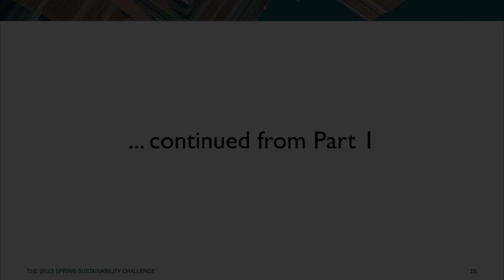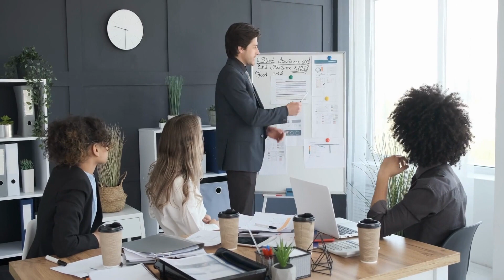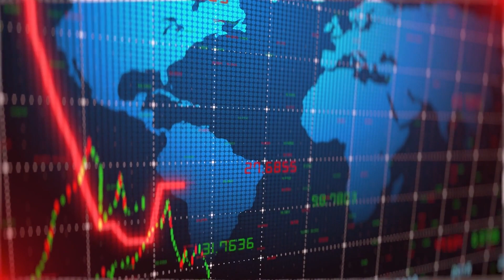Sustainability Challenge Spring 2023: Implications and Impacts on the Built Environment: Part 2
Looking for your next credential? for all the tools you need to succeed.

The conversation continues with Daryl Patterson, who was instrumental in developing the Podium digital platform. Understand the implications of how urban design is changing and what’s next on the horizon for your client’s business models.

00:00 Continued from Part 1
01:14 Urban Scale Planning
04:21 Location Score Index
05:56 Mixed Uses in Design
10:24 Optimization Solutions
13:13 Productizing the Built Environment